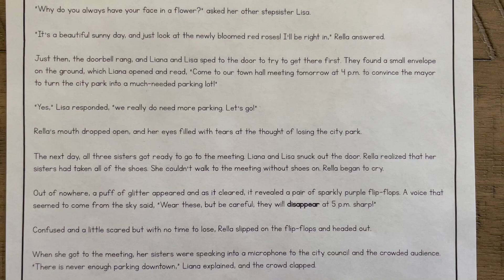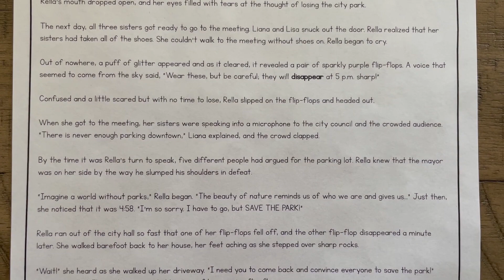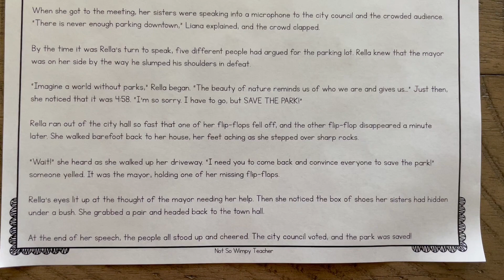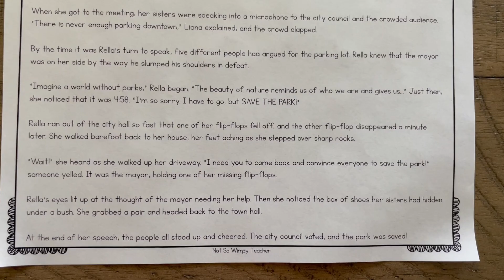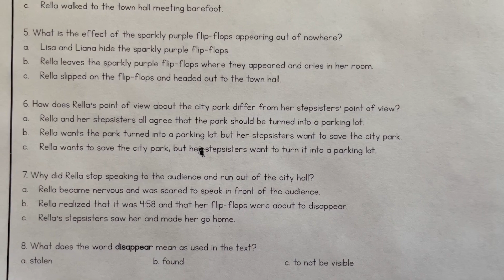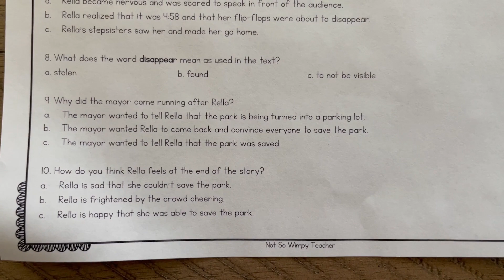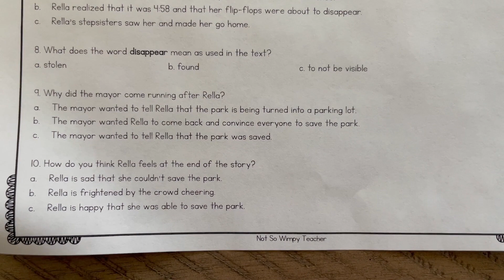Rella Saves the City Park